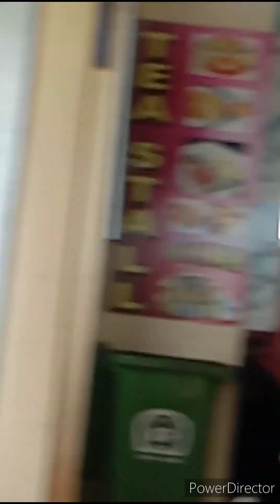waps aa gye ham jaha se gye the whi pe part4#murudeshwar